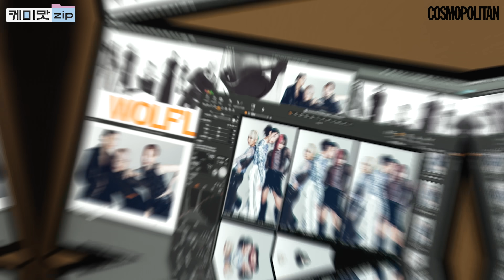[ENG] 멋.없.안 언니들 등판⚡ 스우파 2의 주역, 울플러가 떴다!ㅣ울플러ㅣ케미맛ZIP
배틀 미션 중 '찐'으로 화난 순간.. 여러분도 궁금하시죠? '스.우.파 2'의 주역, 울플러 가 케미맛집을 찾아왔습니다. 시청자들의 속을 시원~하게 긁어주는 '스.우.파 2' 비하인드 썰부터 자기애 터지는 멤버 지목 퀴즈, 프로 배틀러들의 랜덤 댄스 챌린지까지 아낌없이 공개할 예정! 역시 이 언니들 멋없는 건 안 한다니까?🔥

00:37 ROUND1 울플러가 푸는 '스.우.파 2' 비하인드 SSUL
02:59 ROUND2 이건 너! 울플러의 멤버 지목 퀴즈
04:49 ROUND3 랜덤 플레이 댄스 TIME!

Digital Editor 홍서영
Film 신효석
Film Edit 김지윤
OAP 이명은